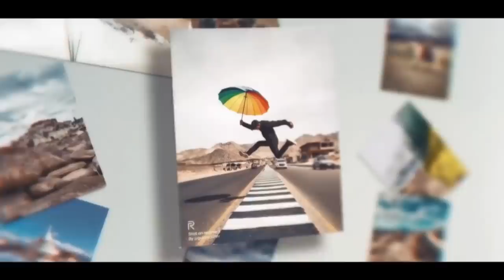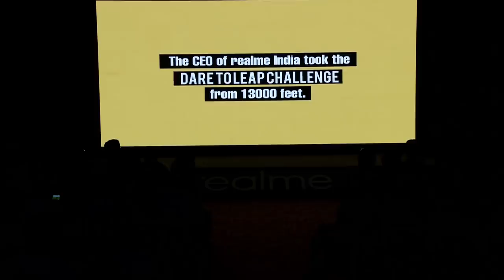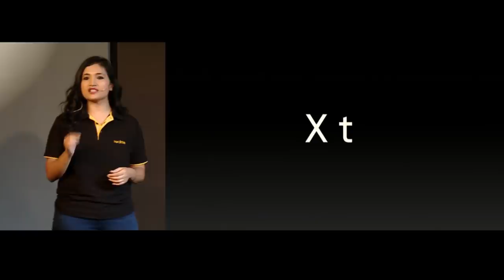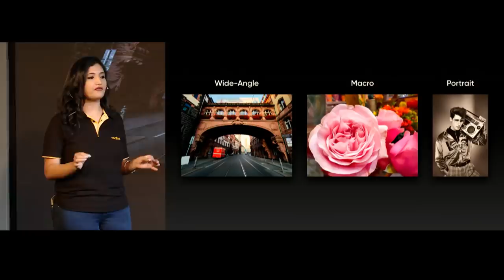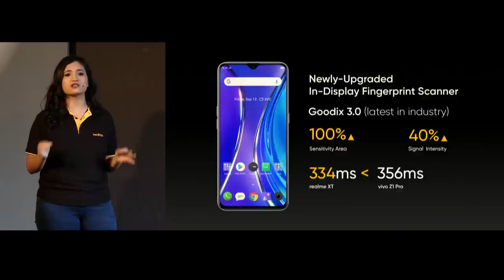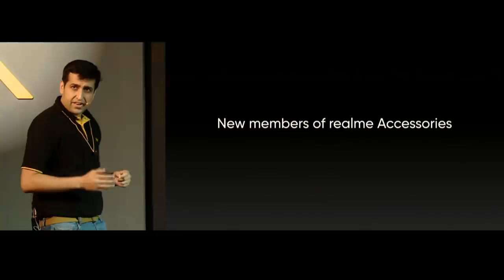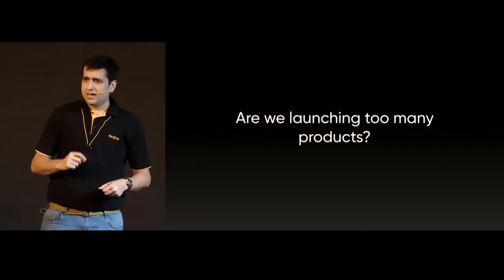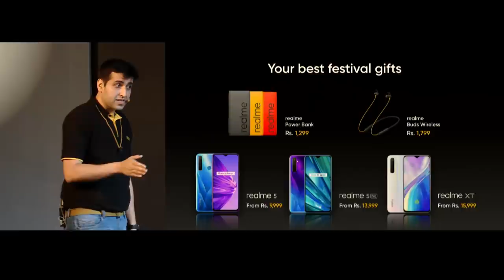realme XT | Launch Event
Watch the launch event of realmeXT at 12:30 PM on 13th September.